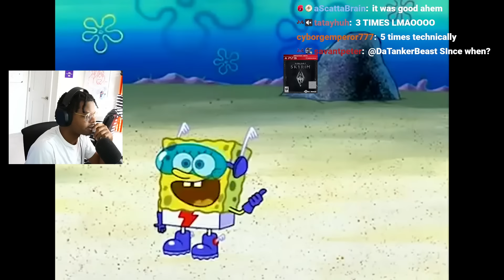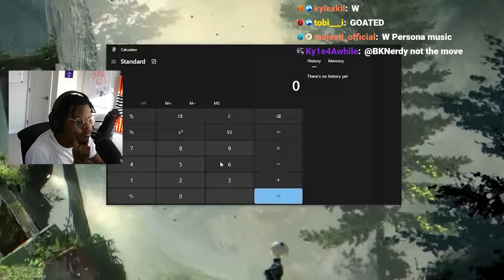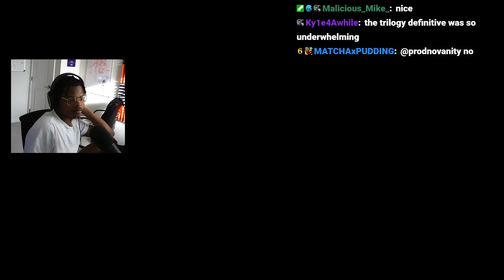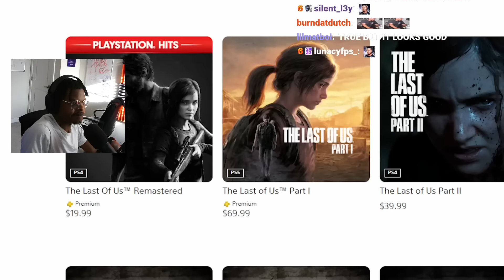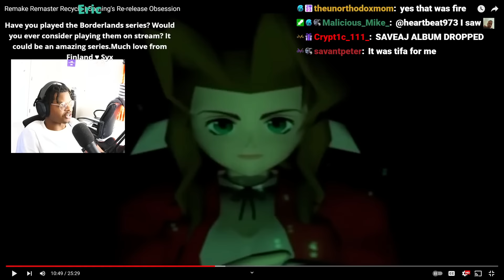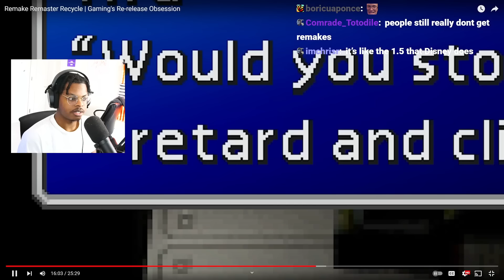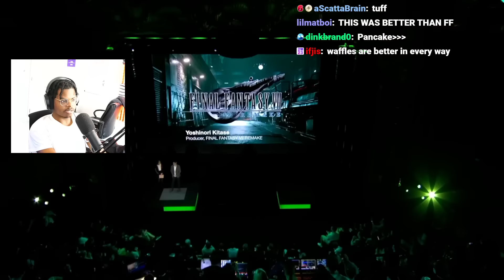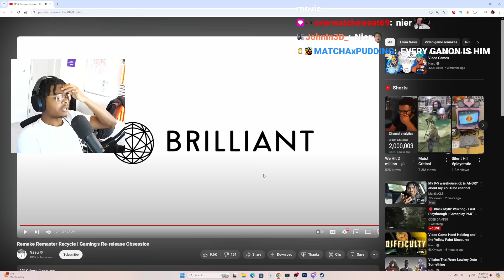ImDOntai Reacts To Gaming ReRelease Obsession